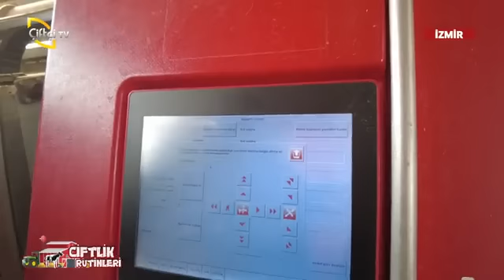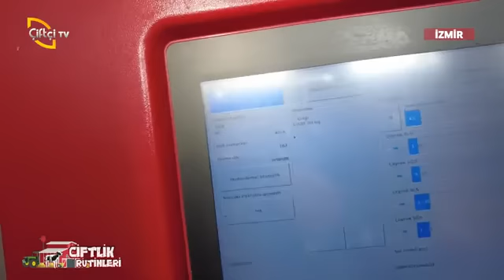ÇİFTLİK RUTİNLERİ BÖLÜM 1 / ÇİFTÇİ TV YAYINIMIZ /İNEK ZAMANI ÇİFÇİ TV / İLHAN